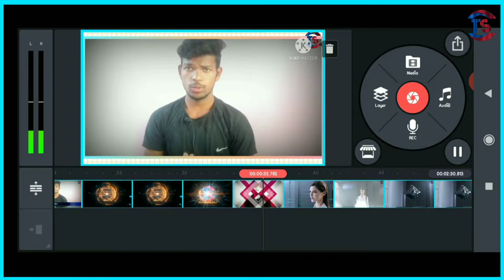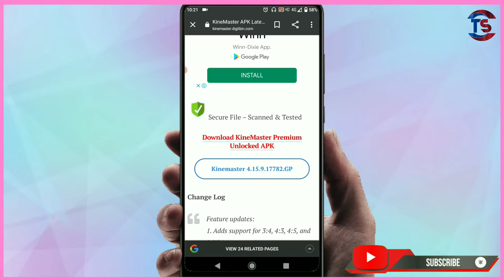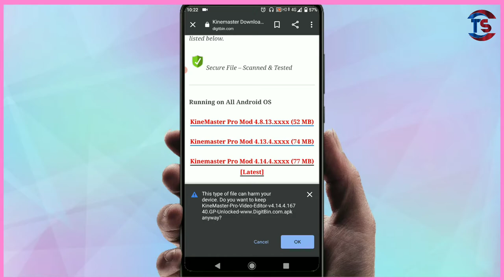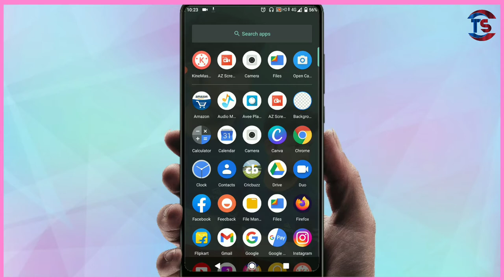How To Remove Kinemaster Watermark Logo !! Kinemaster Watermark Logo Kaise Hataye !!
Hi Friend apka mere channel par swagat hai aaj main apko batane vala hi ki , How To Remove Kinemaster Watermark Logo !! Kinemaster Watermark Logo Kaise Hataye !!

1) How To Remove Kinemaster Watermark Logo !!
2) Kinemaster Watermark Logo Kaise Hataye !!
3) kinemaster ka watermark kaise hataye !!
4) bina logo ka kinemaster kaise download kare !!
5) How to remove kinemaster watermark without root hindi !!
6) How to remove kinemaster watermark  !!
7) Kinemaster ka watermark kaise hataye !!
8) Kinemaster no watermark !!
9) kinemaster ka watermark kaise hataye !!
10 ) Bina logo ka kinemaster kaise download kare !!
11) How to remove kinemaster watermark without root          hindi !!
12) Kinemaster ka logo kaise hataye !!
13) kinemaster ka logo kaise hataye new !!
14) Kinemaster ka logo kaise hataye manoj dey !!
15) Kinemaster Watermark Kaise Hataye !!

Genrik Mic :-

Mobile Tripod